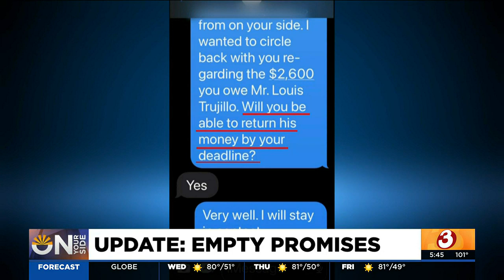Fake contractor doesn't return $2,600 to Peoria homeowner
Armando Bello-Place promised to return money that he took from a Peoria homeowner for a project he never started.